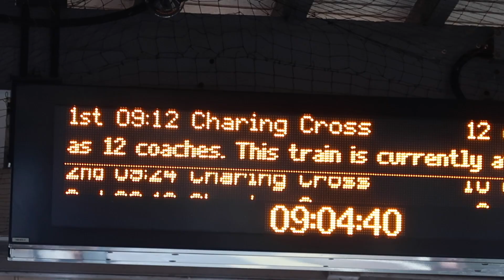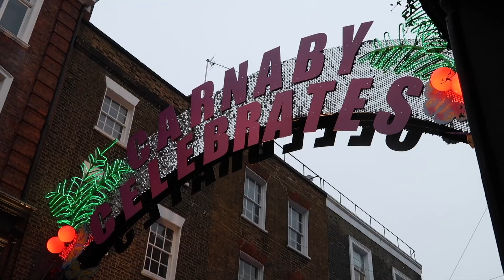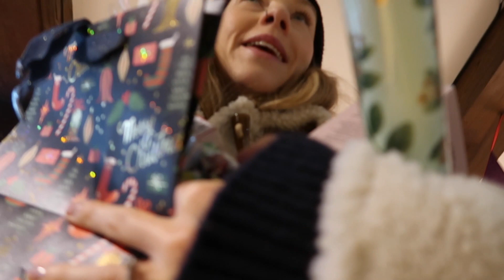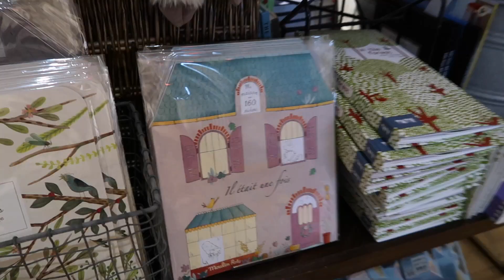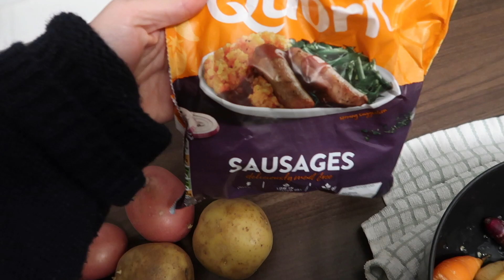Christmas Shopping in London + Ornament Haul | VLOGMAS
Uploading every other day until Christmas 🎄